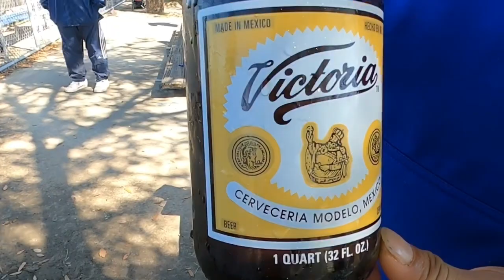ASÍ ES LA VIDA DEL BÉISBOLISTA EN HOUSTON TX. SUSTO QUE SE LLEVÓ SANTA RITA